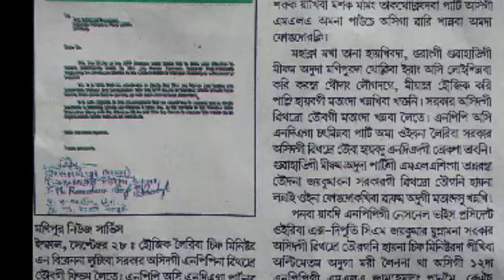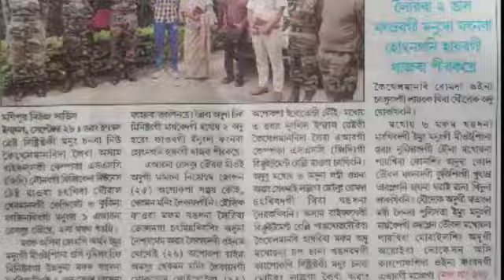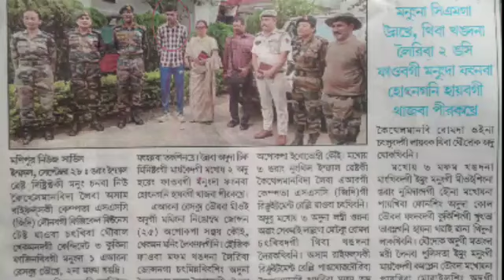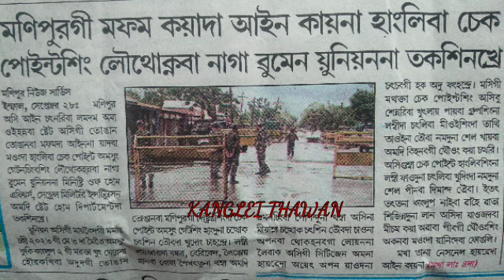3 GEE MANUNGDA 2 PHANGDRI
WEL COME to KANGLEI THAWAN
matam matamgi oiba E pao, Entertainment,  political issues kaya meeyamda pijanaba hotnajage.

This chennel is owned and run by Kanglei Thawan.